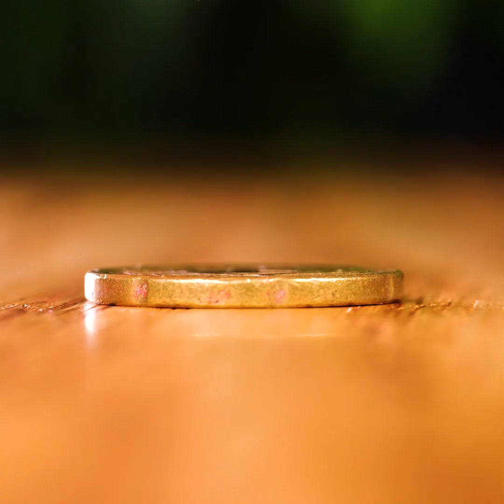TRUCCHI MOZZAFIATO ED ESPERIMENTI CHE DEVI PROVARE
IDEE E TRUCCHI SORPRENDENTI CHE ADORERAIDunque, ci siamo tutti stancati di rimanere a casa, a fissare gli schermi del telefono, 24 ore al giorno, 7 giorni su 7. Ma questo non significa che non ci sia nulla da fare. Per darti ispirazione, ti mostrerò alcuni fantastici esperimenti e trucchi che puoi provare con le angurie, i palloncini e altre cose.Cominciamo con le scarpe. Tutti noi abbiamo un paio che sono rovinate, ma non le buttiamo via perché ci siamo affezionati. Bene, oggi ti mostrerò alcuni modi per decorarle e darle un nuovo look.E visto che è ancora estate, ti mostrerò alcuni trucchi con l'anguria. Puoi addirittura fare una bella torta all'anguria con la crema.Ma una delle cose più divertenti che devi provare sono i nostri esperimenti scientifici. Guarda il video per trarre ispirazione.Segnalibri:0:17 - Riporta in vita le scarpe1:26 - Idee creative con l‘anguria4:52 - Come riparare le scarpe rovinate8:37 - Esperimento con i palloncini 11:32 - Esperimento della colla e l’acqua13:13 - Fantastico gadget per l'anguria